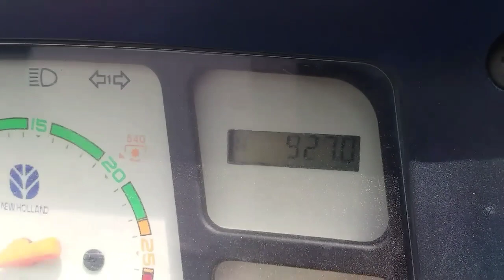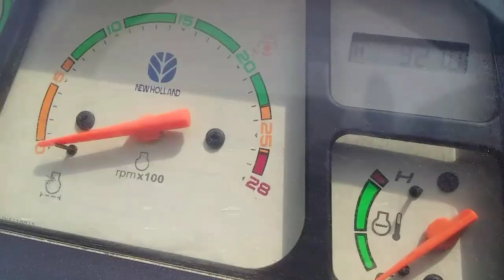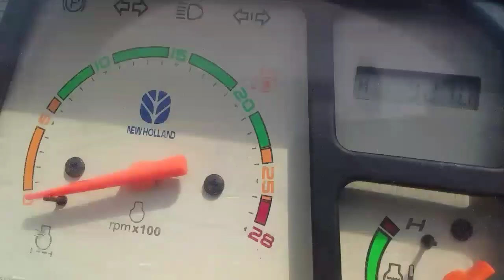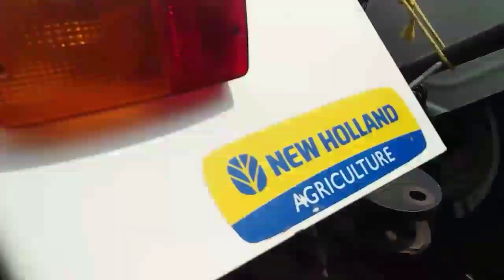शामली मंडी- 91 NEW HOLLAND 3630 DI TRACTOR ||second hand tractor